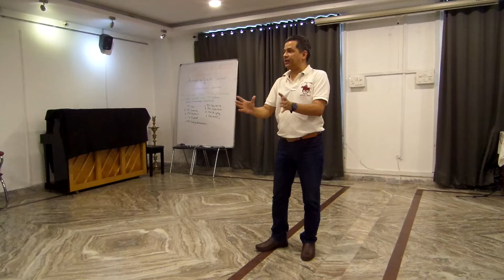TM Shailesh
TM Shailesh Club Contest: Evaluation

Hyderabad Toastmasters

You can follow the links below to get more updates about our activities. Happy Toastmastering.